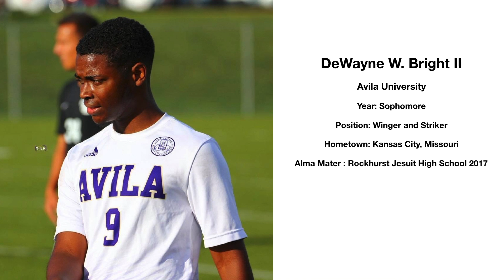DeWayne Bright highlight Video 2019